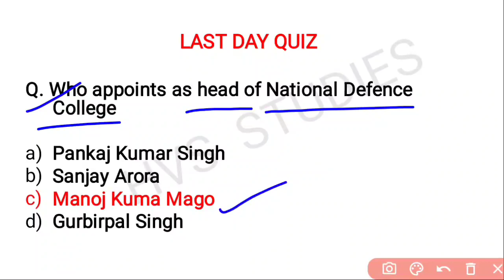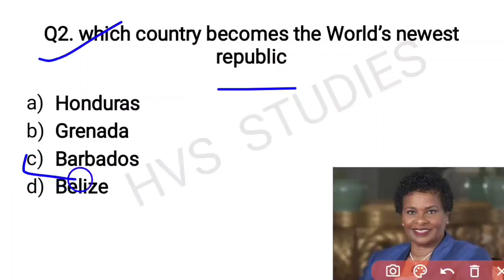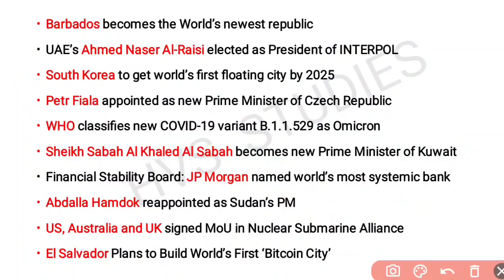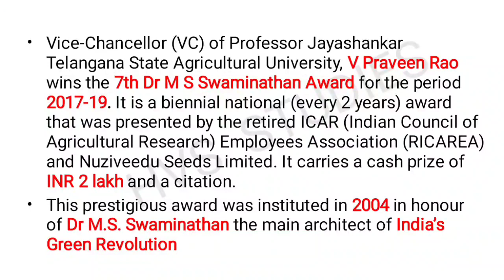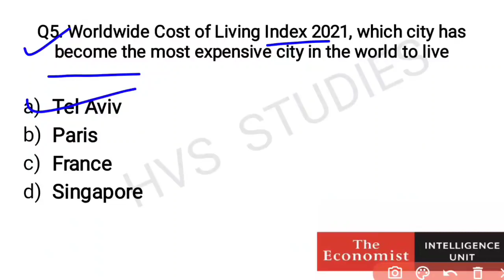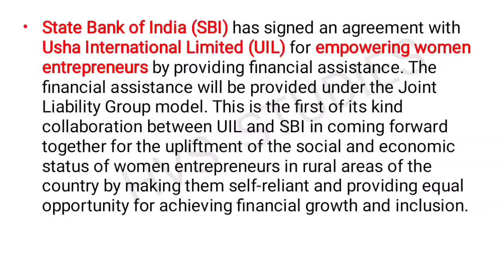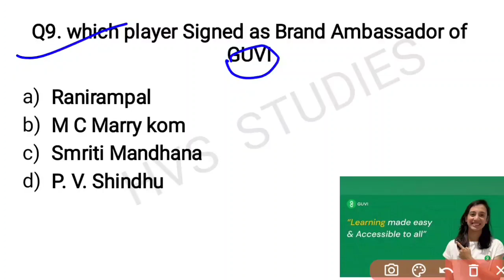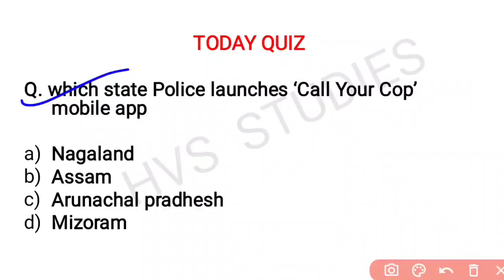04 Dec 2021 Current Affairs Questions | India & World Current Affairs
04 December 2021 Current Affairs Questions | India & World Current Affairs | Current Affairs 2021 December |

*VIDEOS*
Books and Authors (150+ books)

04 December current affairs
04 December month current affairs 2021
04 December current affairs 2021
04 December 2021 Current Affairs | India & World Current Affairs | Current Affairs 2021 by Hvs Studies